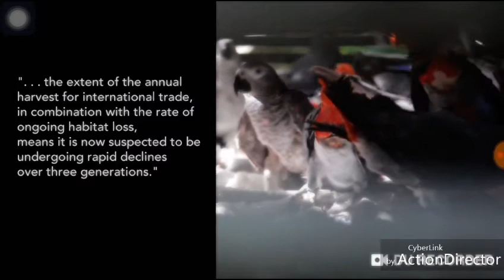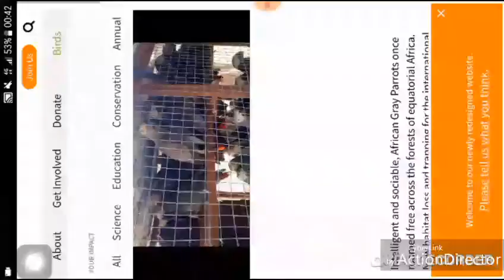Safe African Gray Parrots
Intelligent and sociable, African Gray Parrots once roamed free across the forests of equatorial Africa. Now habitat loss and trapping for the international pet trade are pushing these beautiful parrots toward extinction.

Thanks to your support, the Cornell Lab of Ornithology collaborated with the government of Gabon and the U.S. Fish and Wildlife Service to create a film in four languages about the plight of African Gray Parrots.

Shown to delegations from 180 countries at the Convention on International Trade in Endangered Species (CITES) meeting in South Africa in 2016, the harrowing footage of illegally trapped parrots and science-based visualizations of the parrots’ shrinking range helped raise enough votes to ban the export of wild African Gray Parrots from central Africa, a critical step that gives hope for the future of these brilliant birds.